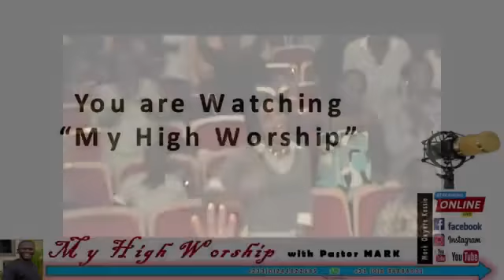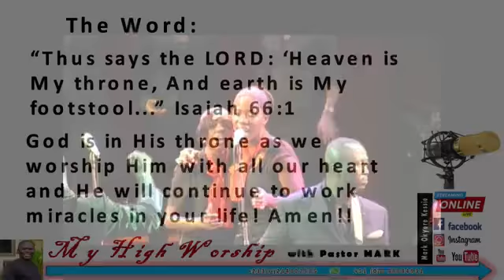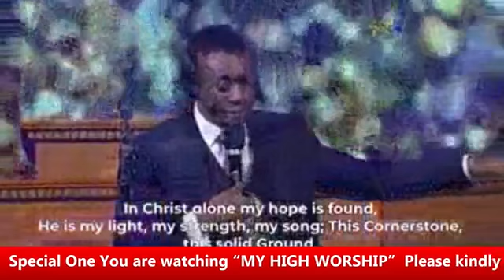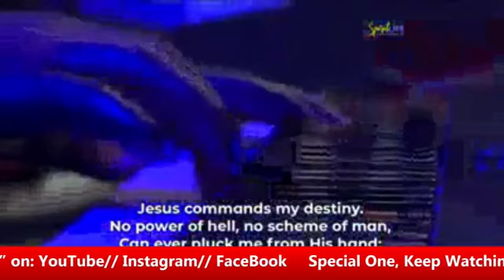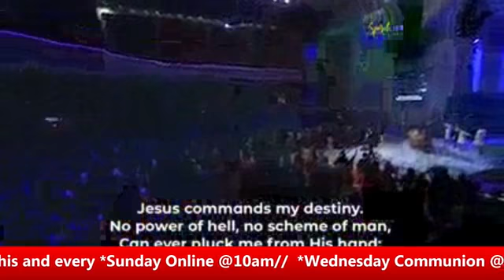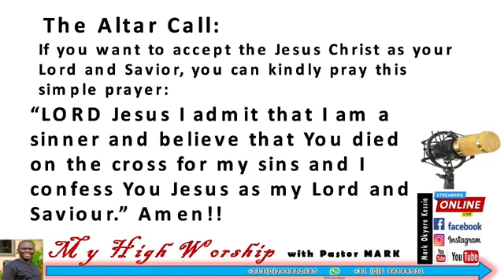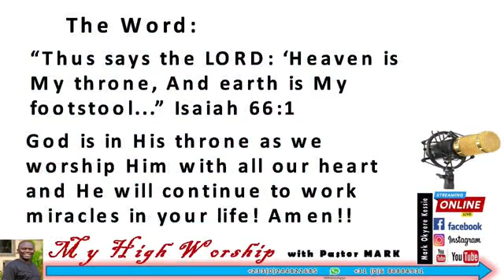MY HIGH WORSHIP with Pastor Mark (Volume 6)// 28th April, 2020. Live from Amsterdam.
MY HIGH WORSHIP with Pastor Mark (Vol. 6)// 28th April, 2020, Live from Amsterdam.

The  Word (Bible): “Thus says the LORD: ‘Heaven is My throne, And earth is My footstool...” Isaiah 66:1

God is in His throne as we worship Him with all our hearts and He will continue to work miracles in your life! Amen!!

The Altar Call: If you want to accept Jesus Christ as your Lord and Savior, you can kindly pray this simple prayer: “Lord Jesus I admit that I am a sinner and believe that You died on the cross for my sins and I confess You, Jesus, as my Lord and Saviour.” Amen!!

By:
Mark Akwasi Okyere – Kessie
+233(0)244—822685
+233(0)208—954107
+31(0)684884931